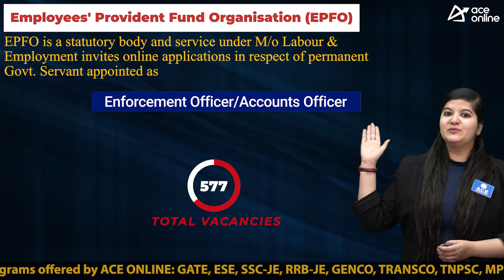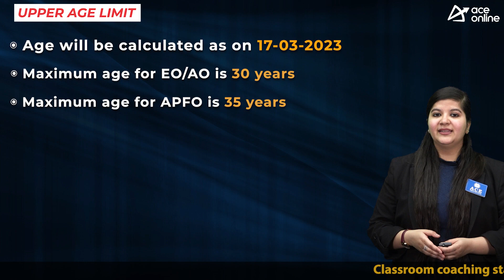EPFO invites Applications for 577 Vacancies | Last Date: 17 March | ACE Online | ACE Engg. Academy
EPFO is a statutory body and service under M/o Labour & Employment invites online applications in respect of permanent Govt. Servant appointed as Assistant Provident Fund Commissioner, the Employees’ Provident Fund Organization (EPFO)

POST NAME:
 Enforcement Officer/Accounts Officer
 Assistant Provident Fund Commissioner

EDUCATIONAL QUALIFICATIONS:
Bachelor’s Degree in any subject from recognized university or institute

UPPER AGE LIMIT: as on 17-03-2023
Maximum Age : 30 Years for EO/AO
Maximum Age : 35 Years for APFO

SELECTION PROCESS
 Recruitment Test
 Personal Interview

EXAM PATTERN:
Time Duration: 2 hours
Questions Type: MCQs

Syllabus:
1. General English- To evaluate candidate’s understanding of English language & workman – like use of words.
2. Indian Freedom Struggle
3. Current Events and Developmental Issues.
4. Indian Polity & Economy
5. General Accounting Principles.
6. Industrial Relations & Labour Laws.
7. General Science & knowledge of Computer applications.
8. General Mental Ability & Quantitative  Aptitude.
9. Social Security in India.
 Negative Marking will be applicable and deduction of 1/3rd  marks will be made for each wrong MCQ answer

Application Fees:
General / OBC / EWS: 25/- Rs
SC / ST / PH/All Category Female: No Fees